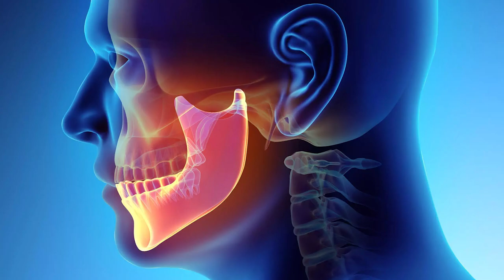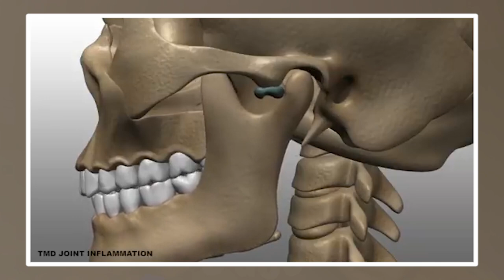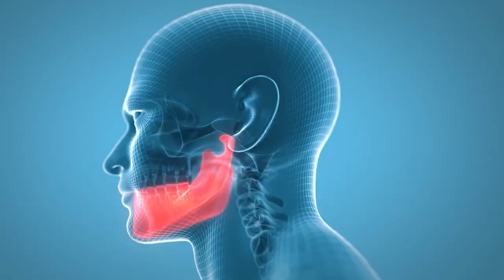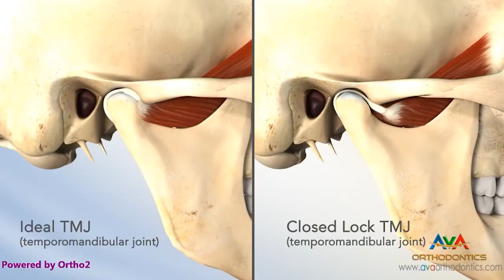TMJ Pain and Discomfort...Orthodontic Treatments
Want to consult with me on you or your child's orthodontic needs?
If you are in Dallas Texas and are thinking about braces, give us a call.

About PFO:

Glad you’re here! Let’s jump right to it. The reality is, a smile is more than just teeth. Enhancing your smile is a lifestyle decision that we want to be a part of! Dr. Ryan Packard is the orthodontist at PFO in McKinney Texas, who will guide you along your journey to an improved quality of life.

Straight teeth and confident smiles can be for patients of all ages. We have different methods of helping you achieve your goals, including, but not limited to, Invisalign® clear aligners and In-Ovation® self-ligating braces.

On this channel we will be answering the following questions to help you decide if orthodontic treatment is right for you.

1. Which orthodontic treatment is the fastest?
2. Which treatment is the best? Braces or Invisalign?
3. How old do you need to be to get braces?

We are excited to have you here, so buckle up buttercup, time for some PFOin' so you know where you're going!!

Please come visit with Dr. Packard in person or find a local provider for an official diagnosis and recommendations. All comments/responses to questions on this platform from Dr. Packard are meant to be for general information purposes only.